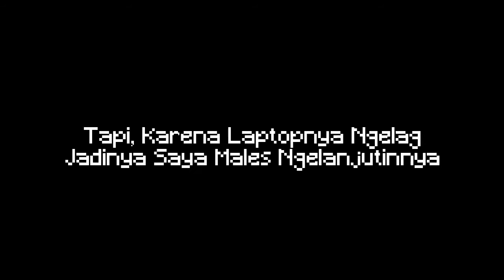Sebuah Animasi Yang Tidak Terselesaikan || Animasi Minecraft || Lihin